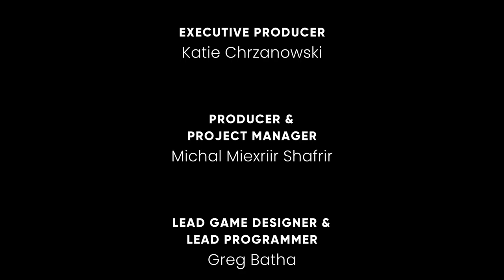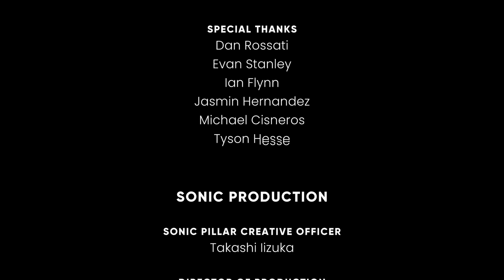The Murder of Sonic The Hedgehog | #6 | El Misterio Resuelto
Esta Es La {6 - Sexta} Parte del Juego: "El Asesinato de Sonic el Erizo", Disfruten.

Descripción Presente: The Murder of Sonic the Hedgehog es un videojuego de novela visual de apuntar y hacer clic de 2023 desarrollado por Sega Social Team y publicado por Sega para macOS y Windows. El jugador conversa con varios personajes de Sonic the Hedgehog para investigar el aparente asesinato de Sonic en el cumpleaños de Amy Rose.

337

✔ Día De Grabación Del Vídeo:

27/10/2023

✔ Pixil Art : ►